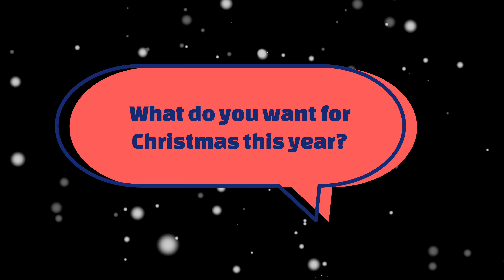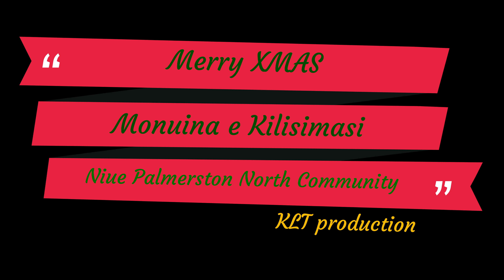Christmas wishes from the Palmy Fuatas